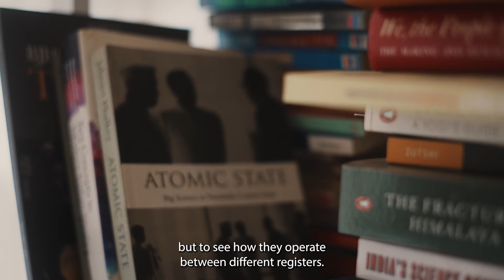Science does not happen in isolation - Jahnavi Phalkey, 2023 Infosys Prize Laureate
The Infosys Prize 2023 in Humanities is awarded to the historian Dr. Jahnavi Phalkey for her brilliant and granular insights into the individual, institutional, and material histories of scientific research in modern India. Her book Atomic State (Permanent Black, 2013) and many articles insightfully braid the global history of science, especially nuclear science, with the anthropology of the postcolonial state to illuminate rich and textured histories of the everyday lives of science in India.

Watch how Dr. Phalkey embarked on a mission to record the history of science, and turn her vision into reality.

Infosys Science Foundation acknowledges the proprietary rights of other companies to the trademarks, product names and such other intellectual property rights mentioned in this video. Except as expressly permitted, either this video nor any part of it may be reproduced, stored in a retrieval system, or transmitted in any form or by any means, electronic, mechanical, recording or otherwise, without the prior permission of Infosys Science Foundation and/or any named intellectual property rights holders under this video.

 / infosysprize